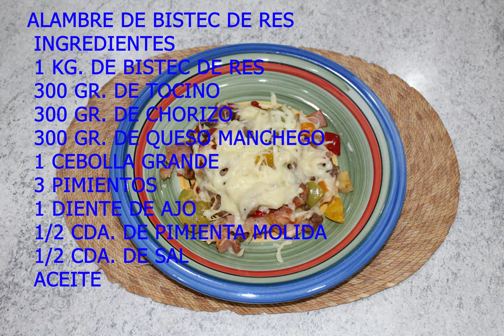ALAMBRE DE BISTEC DE RES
UN RICO Y DELICIOSO ALAMBRE DE RES , PARA ESTE FIN DE SEMANA Y QUE LO DISFRUTEN CON SU FAMILIA..